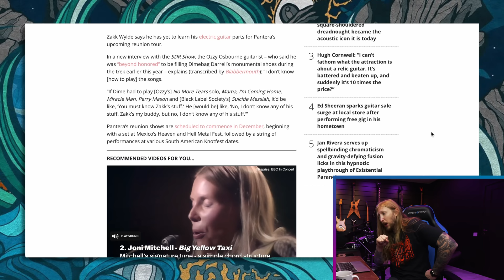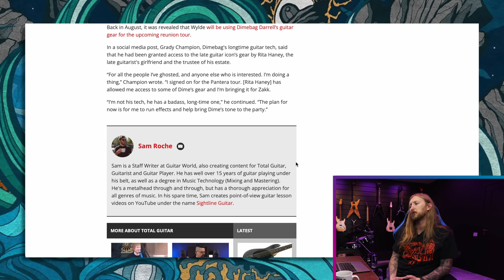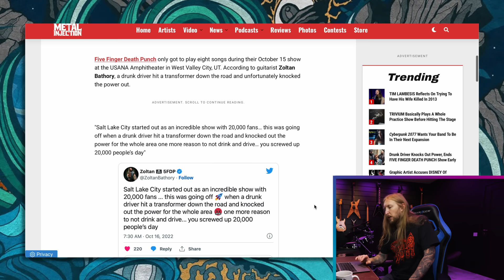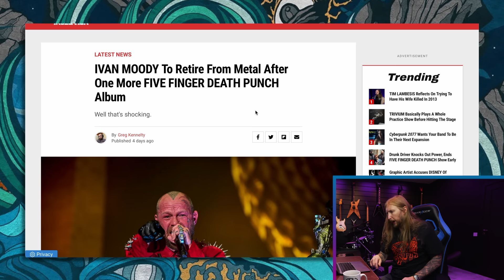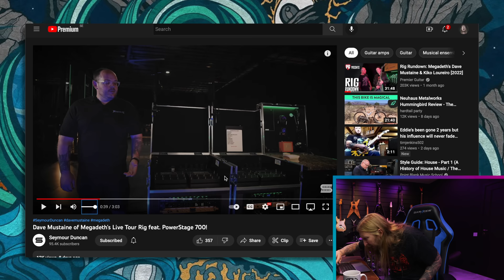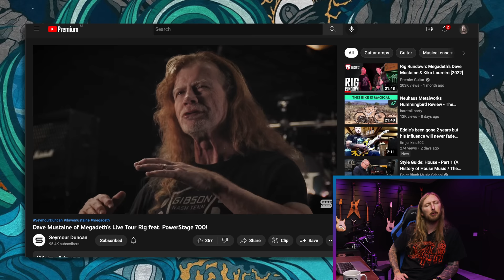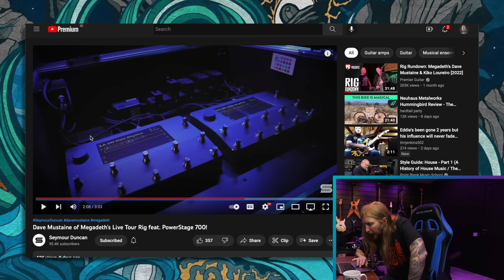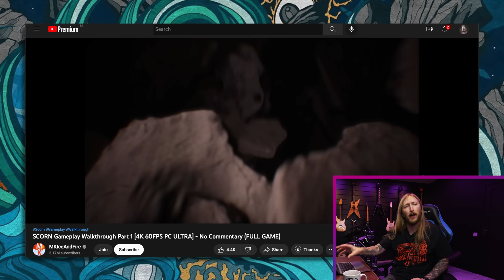SWOLA107 - ZAKK WYLDE NOT PREPARED FOR PANTERA, DAVE MUSTAINE LIVE RIG, NEW LAMB OF GOD, IBANEZ UV7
Sunday With Ola 107! Zero Mistakes this time! We talk about Zakk Wylde not being prepared for the Pantera gigs, Dave Mustaine and Megadeths live rigs, Five Finger Deathpunch cancels show because of a drunk driver. Also Guitar of the Week is back!

0:00 - Intro
4:47 - ThaNews
4:51 - Zakk Wylde - Pantera Setlist
7:21 - Drunk Driver Ruins FFDP Show
8:55 - Ivan Moody Soon To Retire
10:08 - Dave Mustaine's Live Rig
12:41 - Scorn
14:08 - Guitar of the Week
17:53 - QOTD - New Lamb Of God Album
20:02 - Outro

EDITING: OrionVP